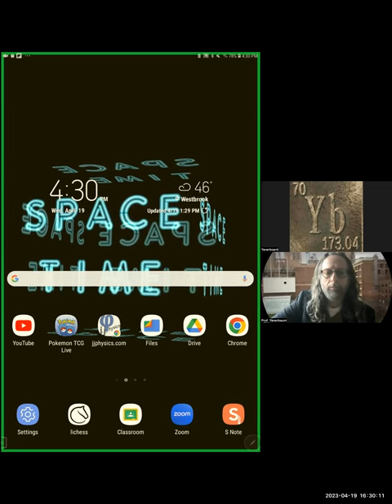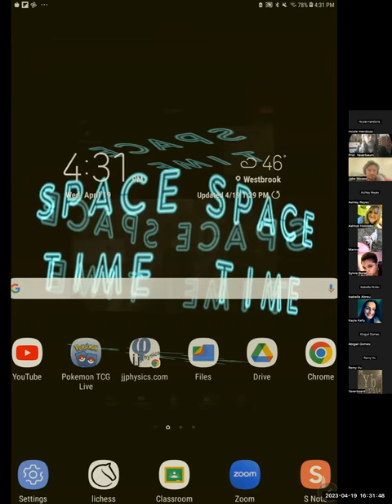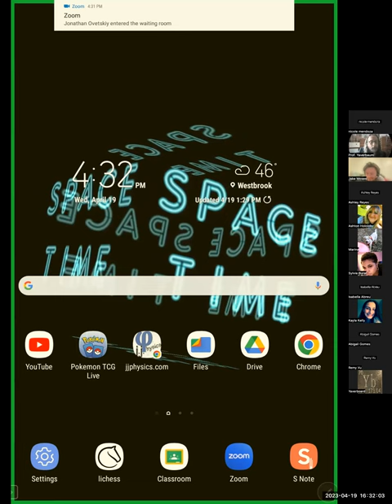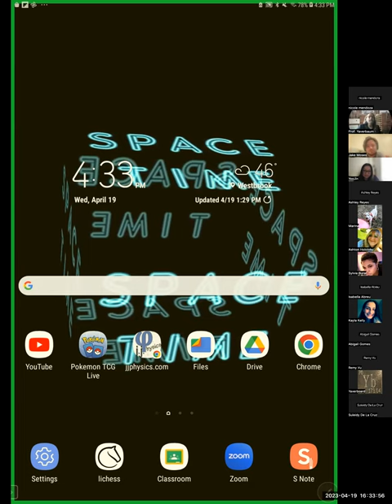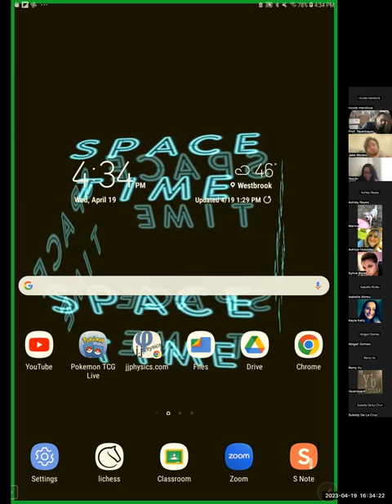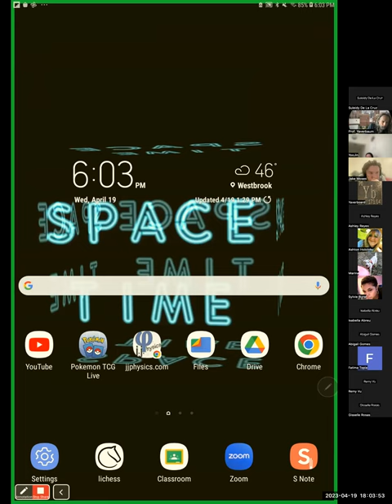DopplerPreBreakout jjP102 SP23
We present a general method for solving Doppler Effect problems and apply to the first of four standard cases.